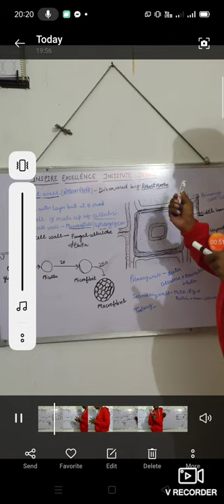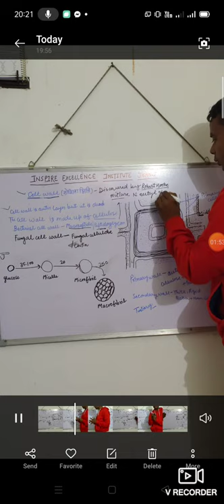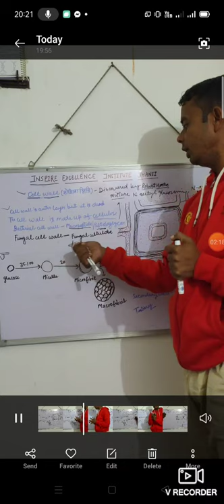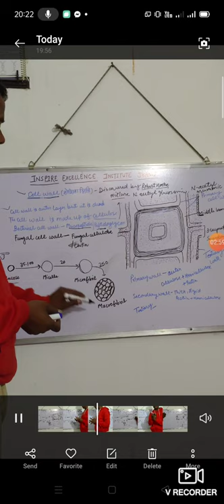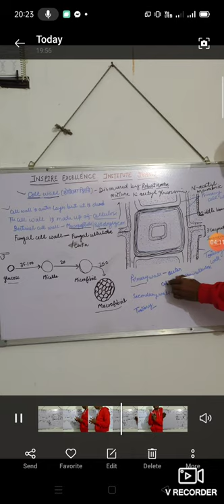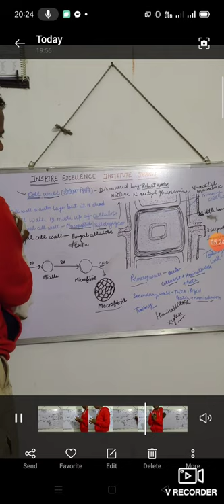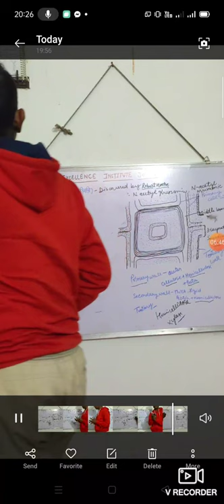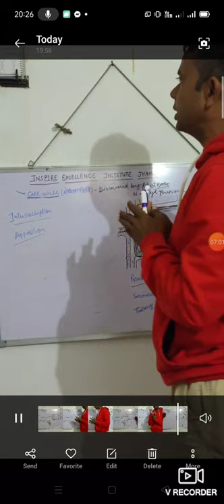Cell Wall : introduction and structure (कोशिका भित्ति:परिचय एवं संरचना)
A cell wall is a structural layer surrounding some types of cells, just outside the cell membrane. It can be tough, flexible, and sometimes rigid. It provides the cell with both structural support and protection, and also acts as a filtering mechanism. Cell walls are present in most prokaryotes (except mollicute bacteria), in algae, fungi and eukaryotes including plants but are absent in animals. A major function is to act as pressure vessels, preventing over-expansion of the cell when water enters.
The composition of cell walls varies between species and may depend on cell type and developmental stage. The primary cell wall of land plants is composed of the polysaccharides cellulose, hemicelluloses and pectin. Often, other polymers such as lignin, suberin or cutin are anchored to or embedded in plant cell walls. Algae possess cell walls made of glycoproteins and polysaccharides such as carrageenan and agar that are absent from land plants. In bacteria, the cell wall is composed of peptidoglycan. The cell walls of archaea have various compositions, and may be formed of glycoprotein S-layers, pseudopeptidoglycan, or polysaccharides. Fungi possess cell walls made of the N-acetylglucosamine polymer chitin. Unusually, diatoms have a cell wall composed of biogenic silica.
Cell walls serve similar purposes in those organisms that possess them. They may give cells rigidity and strength, offering protection against mechanical stress. The chemical composition and mechanical properties of the cell wall are linked with plant cell growth and morphogenesis.In multicellular organisms, they permit the organism to build and hold a definite shape. Cell walls also limit the entry of large molecules that may be toxic to the cell. They further permit the creation of stable osmotic environments by preventing osmotic lysis and helping to retain water. Their composition, properties, and form may change during the cell cycle and depend on growth conditions.

Rigidity of cell walls

In most cells, the cell wall is flexible, meaning that it will bend rather than holding a fixed shape, but has considerable tensile strength. The apparent rigidity of primary plant tissues is enabled by cell walls, but is not due to the walls' stiffness. Hydraulic turgor pressure creates this rigidity, along with the wall structure. The flexibility of the cell walls is seen when plants wilt, so that the stems and leaves begin to droop, or in seaweeds that bend in water currents. As John Howland explains

Think of the cell wall as a wicker basket in which a balloon has been inflated so that it exerts pressure from the inside. Such a basket is very rigid and resistant to mechanical damage. Thus does the prokaryote cell (and eukaryotic cell that possesses a cell wall) gain strength from a flexible plasma membrane pressing against a rigid cell wall.

The apparent rigidity of the cell wall thus results from inflation of the cell contained within. This inflation is a result of the passive uptake of water.

In plants, a secondary cell wall is a thicker additional layer of cellulose which increases wall rigidity. Additional layers may be formed by lignin in xylem cell walls, or suberin in cork cell walls. These compounds are rigid and waterproof, making the secondary wall stiff. Both wood and bark cells of trees have secondary walls. Other parts of plants such as the leaf stalk may acquire similar reinforcement to resist the strain of physical forces.

Permeability

The primary cell wall of most plant cells is freely permeable to small molecules including small proteins, with size exclusion estimated to be 30-60 kDa.The pH is an important factor governing the transport of molecules through cell walls.